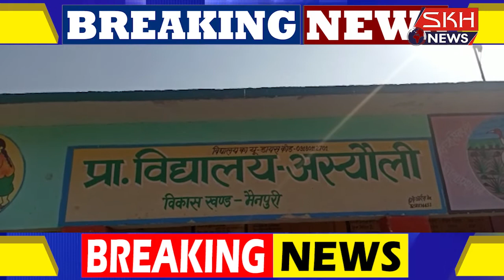ग्राम पंचायत शिक्षा की मजबूती के लिए करूंगा काम-अरुण पाण्डे्य